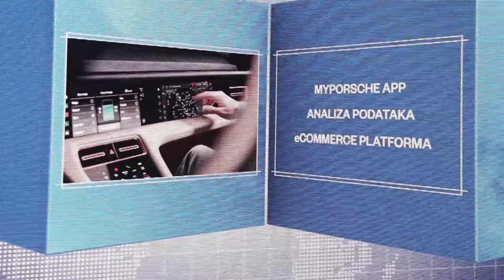Plenković prisustvovao 19. konvenciji Hrvatskih izvoznika i 17. dodjeli nagrada Zlatni ključ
19. konvencija Hrvatskih izvoznika i 17. dodjela nagrada Zlatni ključ